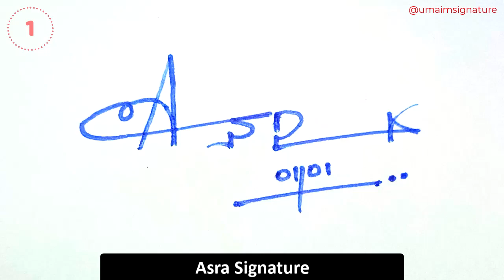❤️ Asra Name Signature Request Done | How To Draw Signature | Signature Classes ❤️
Hey viewers!
In this video I will show you how to make a Asra Name Signature Styles

Signature style of my name | A to Z signature style | Design your name | 100 best signature style | Billinioare signature | Signature tips | Signature guide | Signature style | How to make a beautiful signature

►Topics Covered:
Asra signature style of my name,
Asra Name Signature Request Done,
Signature style of my name Asra,